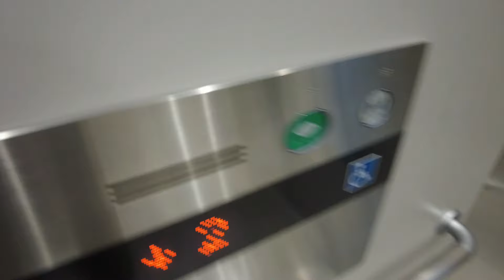0X エスカレーター 4X エレベーター 仙台駅北部名掛丁自由通路 2024 10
仙台駅北部名掛丁自由通路とペデストリアンデッキのエレベーターを撮影しました。